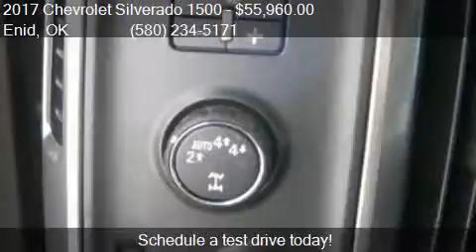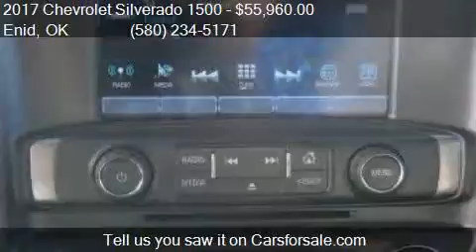2017 Chevrolet Silverado 1500 LTZ for sale in Enid, OK 73703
This 2017 Chevrolet Silverado 1500 LTZ is for sale in Enid, OK 73703 at Northcutt Chevrolet Buick.

Engine: 5.3L V8
Transmission: Automatic
Color: Black
Mileage: 0
Contact Northcutt Chevrolet Buick 3201 W OWEN K GARRIOTT RD Enid, OK 73703 to test drive this 2017 Chevrolet Silverado 1500 LTZ today.